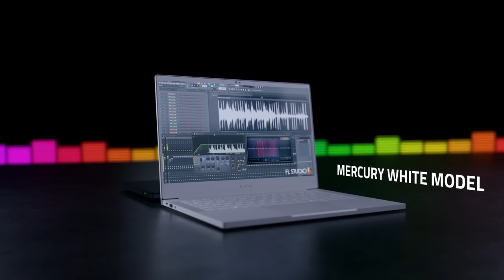Razer Blade Stealth 13 | The World's First Gaming Ultrabook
The World’s First Gaming Ultrabook is here—this is the Razer Blade Stealth 13.

Equipped with NVIDIA GeForce GTX1650 graphics and a 10th Gen Intel Core i7 Processor, experience high-end performance that you can turn to for work or play.